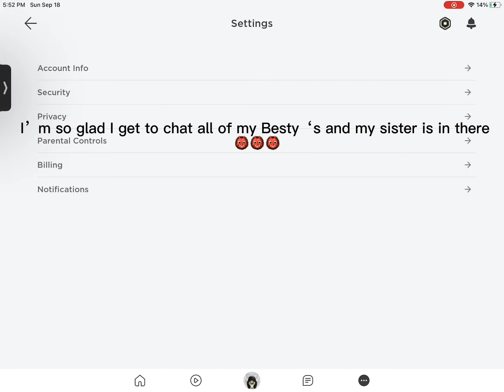I made a GC but ignore the voices